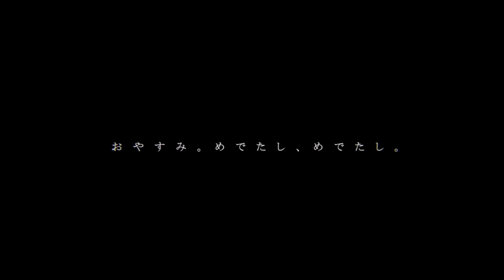Happy End No one Knows [Fukase ft Amatsuki] Short Ver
I'm making this just for fun and to share with other people

Song: VOCALOID Fukase
Voice: VOCALOID Fukase ft 天月 (Amatsuki)
Lyrics, songs: 40mP
Pictures, videos: Tama